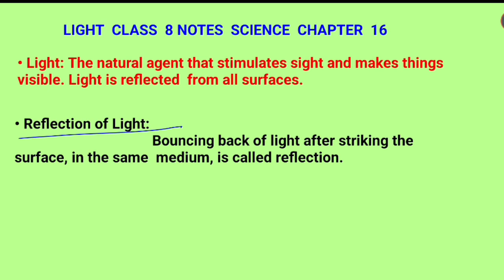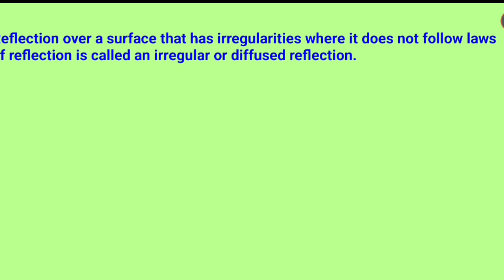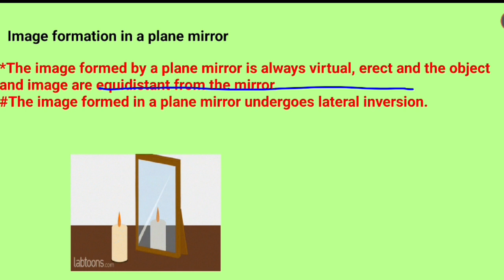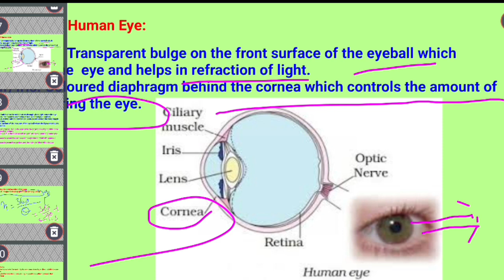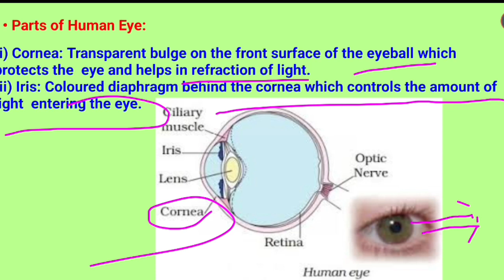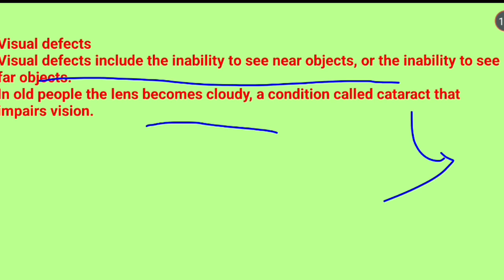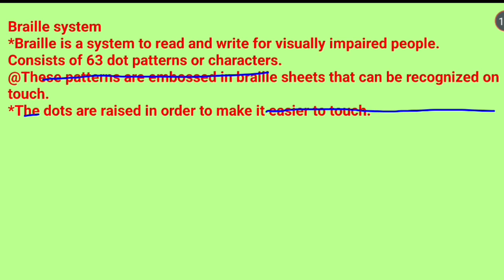CLASS 8TH SHORT NOTES LIGHT 🚦 SCIENCE CHAPTER 16 HUMAN EYE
Chapter – 16
Light
• Light: The natural agent that stimulates sight and makes things visible. Light is reflected
from all surfaces.
• Regular reflection takes place when light is incident on smooth, polished and regular
surfaces.
• Diffused/irregular reflection takes place from rough surfaces.
• Reflection of Light: Bouncing back of light after striking the surface, in the same
medium, is called reflection.
• Types of Reflection:
(i) Regular Reflection: When a narrow beam of light strikes a mirror, the light will
not reach your eye unless your eye is positioned at just the right place where the
law of reflection is satisfied.
(ii) Diffused or Irregular Reflection: When light is incident upon a rough surface, it
is reflected in many directions.
• Two laws of reflection are
• The angle of incidence is equal to the angle of reflection.
• Incident ray, reflected ray and the normal drawn at the point of incidence to the reflecting
surface, lie in the same plane.
• Image formed in a plane mirror undergoes lateral inversion.
• Two mirrors inclined to each other give multiple images.
• Beautiful patterns are formed in a kaleidoscope because of multiple reflections.
• Sunlight, called white light, consists of seven colours.
• Splitting of light into its constituent colours is known as dispersion.
• Important parts of the eye are cornea, iris, pupil, lens, retina and optic nerve.
• A normal eye can see nearby and distant objects clearly.
• Visually challenged persons can read and write using Braille system.
• Visually challenged persons develop their other senses more sharply to improve their
interaction with their environment.
• Parts of Human Eye:
(i) Cornea: Transparent bulge on the front surface of the eyeball which protects the
eye and helps in refraction of light.
(ii) Iris: Coloured diaphragm behind the cornea which controls the amount of light
entering the eye.
(iii) Pupil: Dark hole in the middle of iris through which light enters the eye.
(iv) Eye lens: Transparent, crystalline structure behind pupil and iris.
(v) Ciliary muscles: Hole the eye lens in position and control the focal length of the
eye lens.
(vi) Retina: Surface of the rear part of the eyeball where the light entering the eye is
focused.
(vii) Rods and Cones: Rod cells respond to the brightness of light while cone cells
respond to colours.
(viii) Blind spot: It is the least sensitive point where no rodsd and cones are present.
(ix) The space between the cornea and the eye lens is filled with aqueous humour.
(x) The space between the eye lens and the retina is filled with vitreous humour.